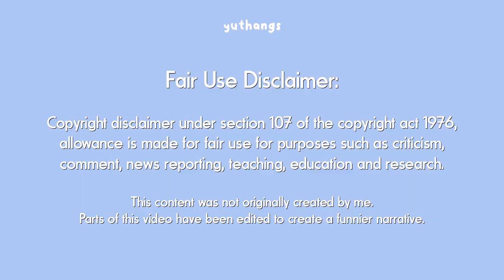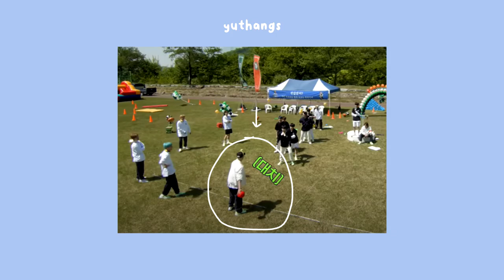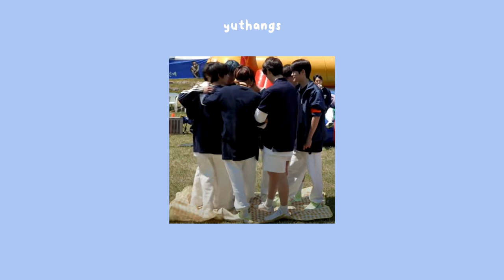NCT met up again and Shotaro's still struggling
We asked for chaos and we got chaos but I didn't expect to make this a 16-minute long video afdbjkfjd.

nct funny moments
nct's field day
시티명랑운동회 Ep.1